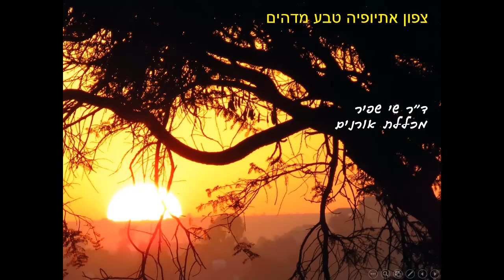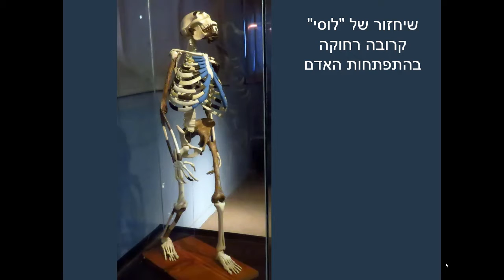אתיופיה אורנים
הטבע המדהים של צפון אתיופיה במסע אורנים